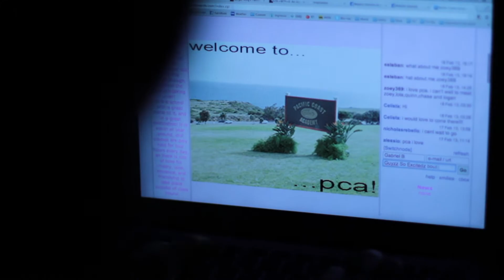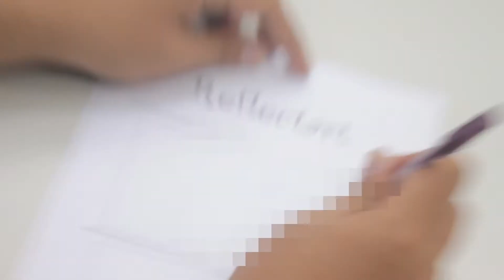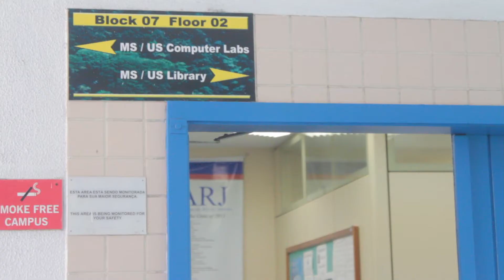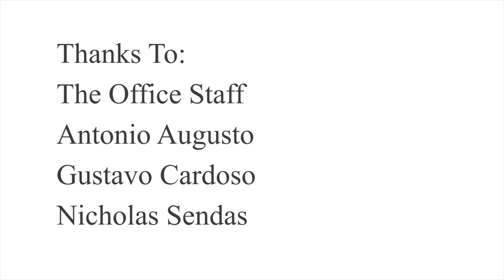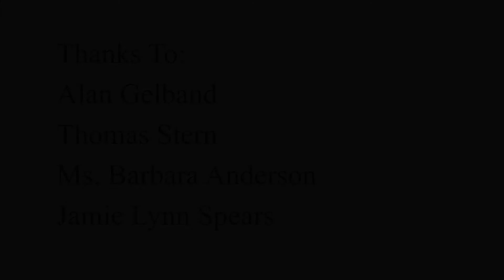Panther Channel - Channel Surfing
0:06 - PCA
2:12 - The Office
3:32 - Twilight Zone